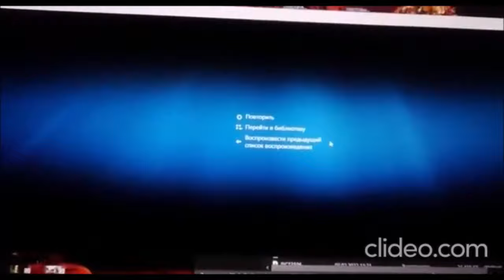surprise in a tunnel in Russia